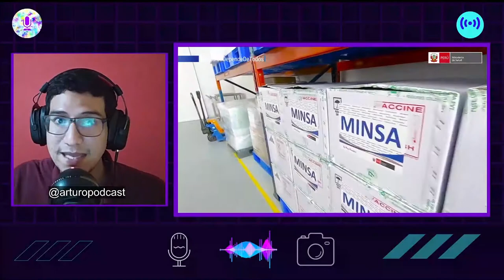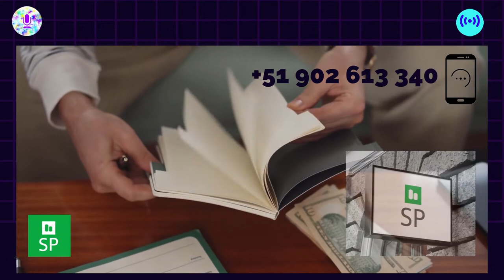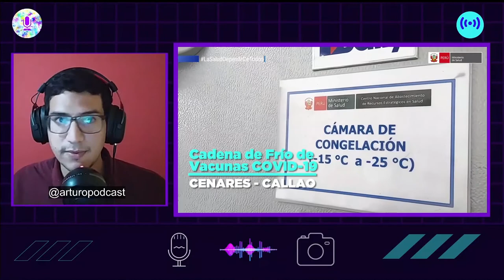QUE ES UNA CADENA DE FRIO? 🧼 ES NECESARIA EN LA ACTUALIDAD? 😮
🎨Art and Graphic Design:
Art and Graphic Design located on Canva®: